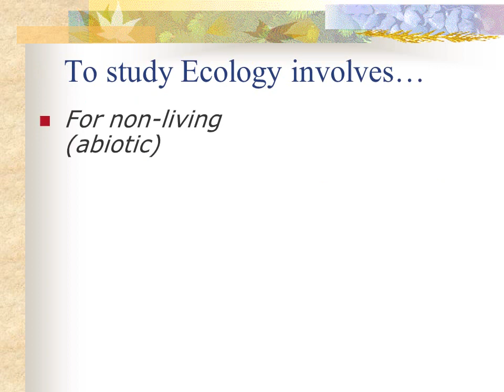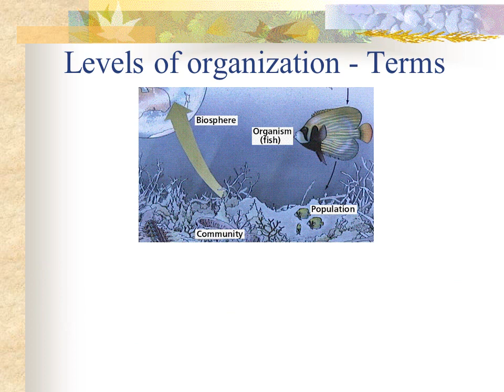What is Ecology